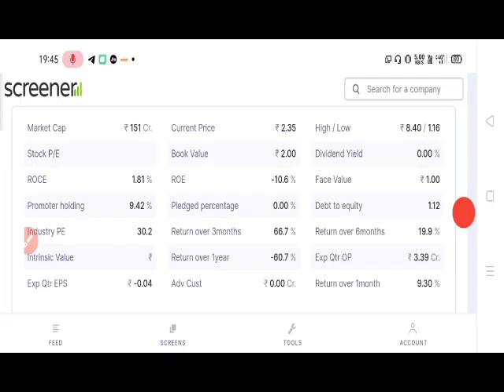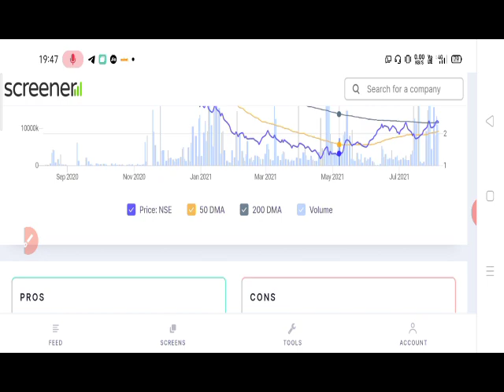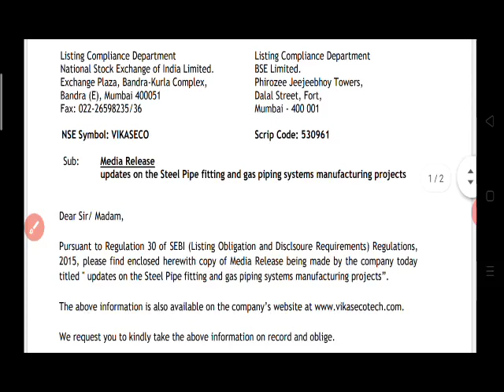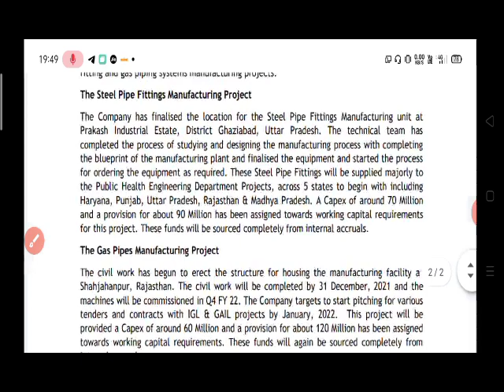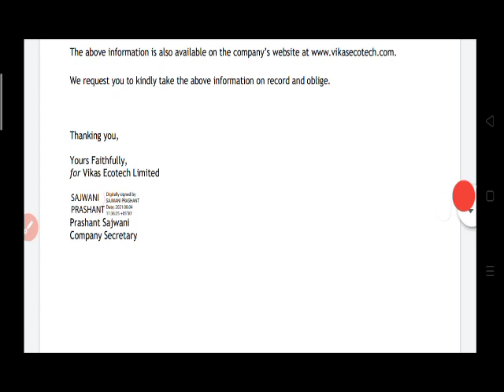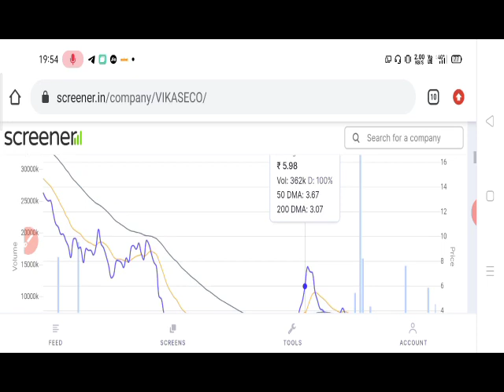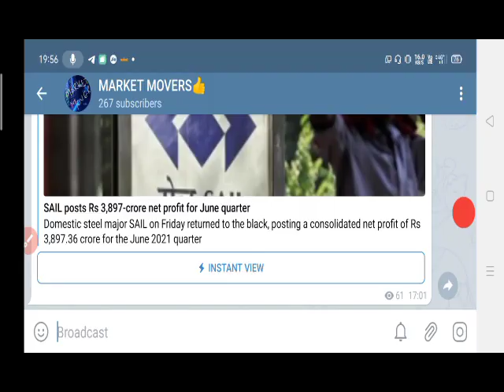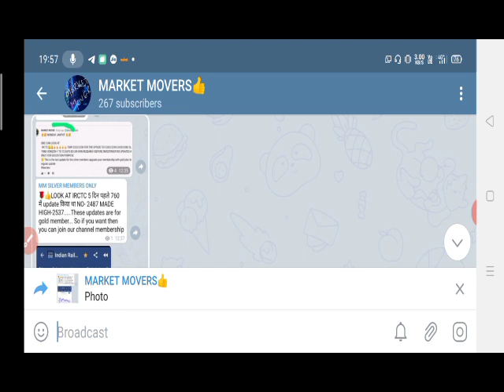पक्की खबर लाया हूं इस ₹2.50 के SHARE में माल है तो दबा के रखना। Vikas ecotech। Vikas group